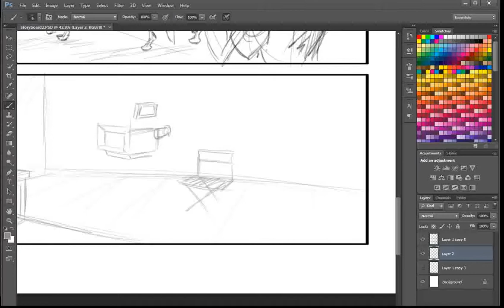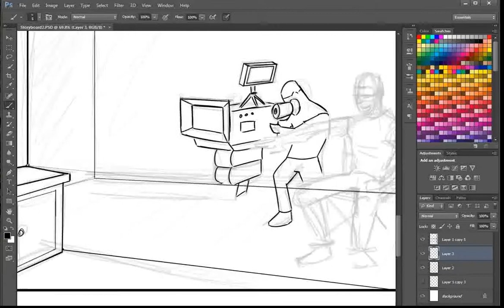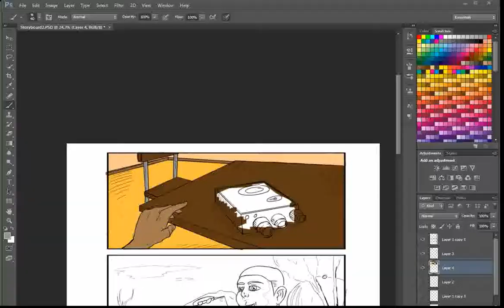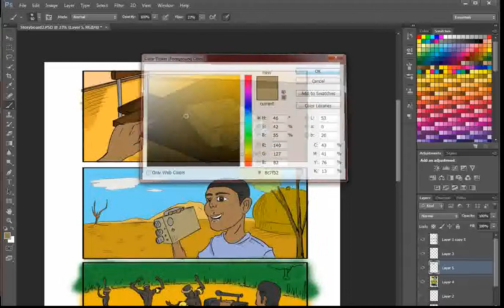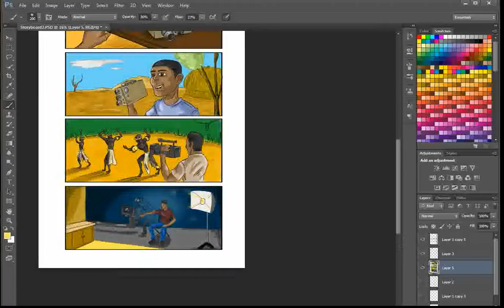Storyboard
Had to put a storyboard together for a pitch. Thought it would be fun to record it for future reference.

Here is the link to the finished work.

Music: At The Drive In - One Armed Scissors (I was not given permission to use this music)